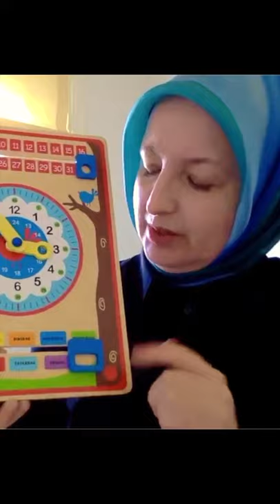Teaching Heroes at Nord Anglia International School Rotterdam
Thank you to all the TeachingHeroes at Nord Anglia International School Rotterdam for working hard to deliver an outstanding virtual education to our students. 👏🏻👏🏻

Go Sharks!